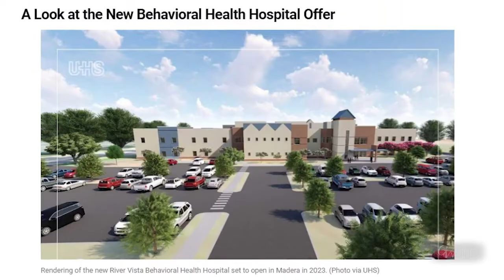Oct 22 News Minute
❗️Catch up on the latest headlines with this week's News Minute!